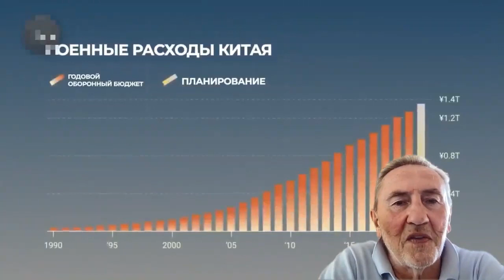მესამე მსოფლიო ომი???!!! ღმერთმა დაგვიფაროს!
ჩართეთ ტვინი და წაიკითხეთ "სტრიქონებს შორის". ვისწავლოთ ახალი ამბების ანალიზი "Euronews"-ის მაგალითით, ჩინეთმა გააკრიტიკა შეერთებული შტატები უკრაინაში ომის გამო

მეგობარო, საუკეთესო, რაც შეგიძლია გააკეთო შენი სამშობლო საქართველოსთვის, არის ჩემი გამოსვლების გაზიარება. მე ხშირად მბლოკავს ფეისბუქი და ეს შემთხვევითობა არ არის! ადამიანებმა სიმართლე უნდა მოისმინონ!!!  ❤️🧠🇬🇪

მეგობრებო, თუ თქვენ იცით, რომ მეზობელი, ან ნაცნობი გასაჭირშია, გააკეთეთ კეთილი საქმე და მოგვწერეთ შემდეგ ელექტრონულ მისამართზე:
ნუ აუვლით გვერდს სხვის უბედურებას! ასეთი ადამიანები ღმერთმა გამოგიგზავნათ, რათა შეძლოთ, გამოამჟღავნოთ თქვენი რწმენა უფლისადმი და დაუახლოვდეთ მას!
Третья мировая???!!! Боже упаси!

🧠Включайте мозги и читайте «между строк». Учимся анализировать новости на примере “Euronews”

Лучшее, что ты можешь сделать, друг, сегодня для своей Родины - Грузии, - это сделать перепост моего выступления. Люди должны слышать слово правды!!!  ❤️🧠🇬🇪

Друзья, если вы знаете о несчастье соседа или знакомого, сделайте Богоугодное, пишите нам на электронный адрес:
Не проходите мимо чужой беды! Несчастные люди даны нам свыше, чтобы мы могли проявить свою веру во Всевышнего и приблизиться к Богу.